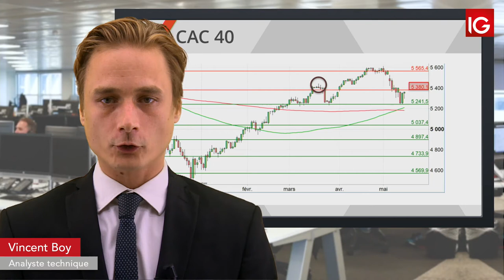Bourse - CAC, sauvez par Trump ? - IG 16.05.2019